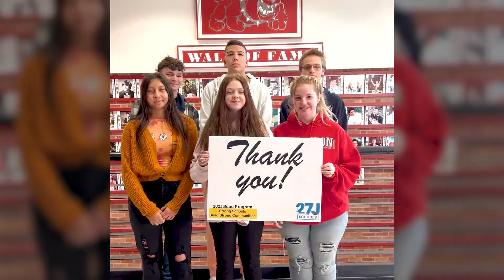Bond Anniversary Thank You Video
Students in 27J Schools have a thank you message for voters one year after they passed a $515 million bond for school construction, renovations, and maintenance needs.